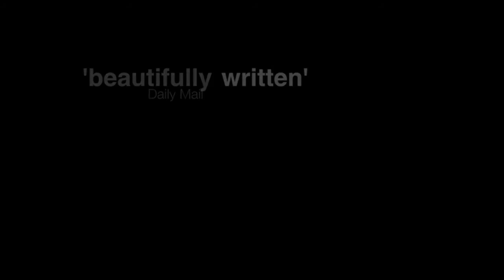Last Dance With Valentino by Daisy Waugh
Flash mob tango dance to promote Daisy Waugh's new paperback.